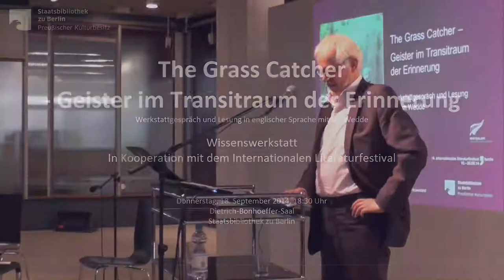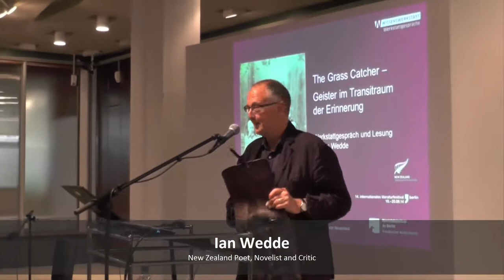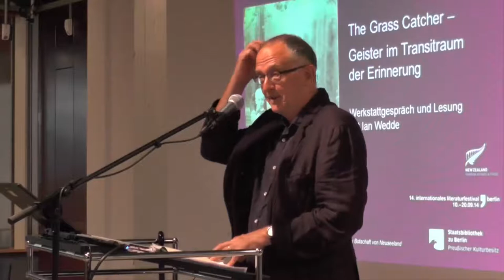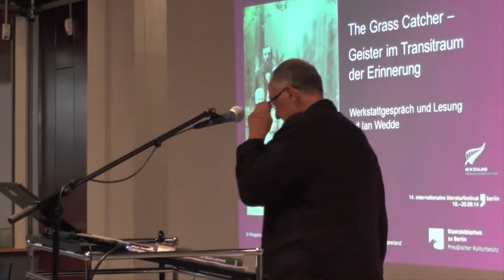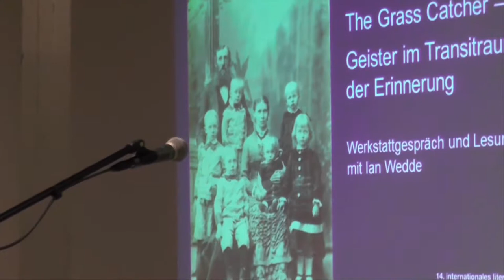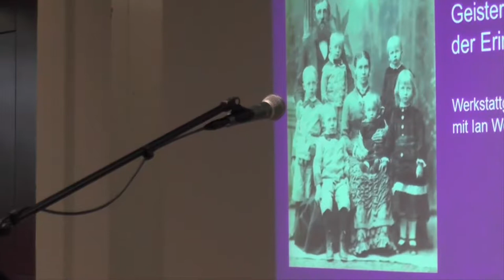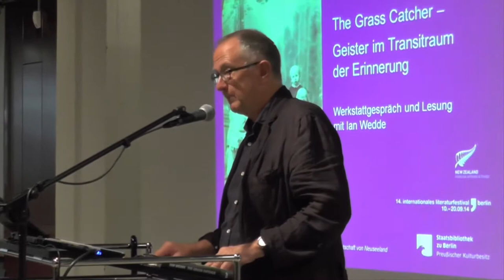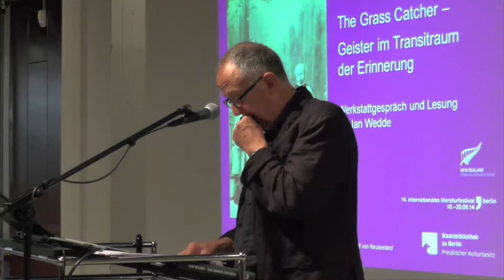The Grass Catcher - Geister im Transitraum der Erinnerung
Ian Weddes "The Grass Catcher" erinnert an seine verschiedenen Heimstätten u. a. in Neuseeland, Bangladesch, England und Jordanien und widmet sich insbesondere der Heimat im Transitraum seiner Vorstellungskraft. Diese Erinnerungen werden von Geistern bevölkert, wie etwa seinen deutschen Urgroßeltern, die sich 1876 in Wellington, Neuseeland, kennenlernten. Ein laufendes Projekt mit dem Arbeitstitel "Thick Description - a German Notebook" hat diese Geister zum Leben erweckt. Einige von ihnen leben in den Büchern der Berliner Staatsbibliothek.